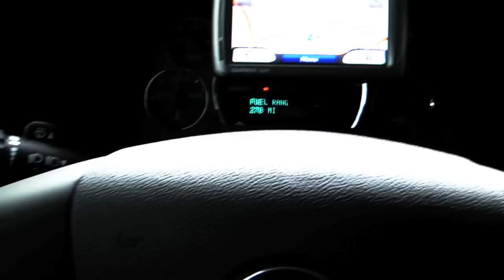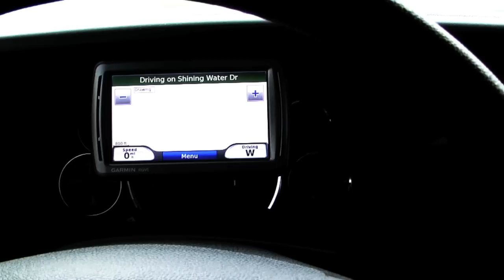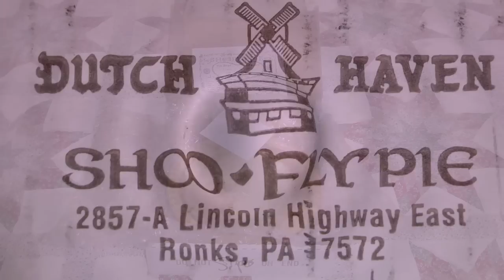OneManSmoke Hackert Pie !